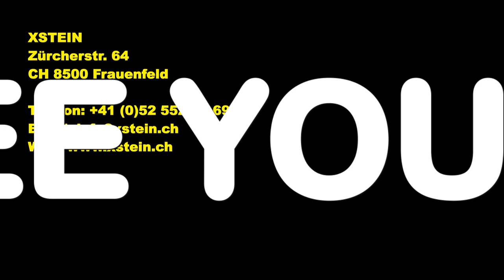XSTEIN.CH | AUTOTUNING FREY UNTERENTFELDEN | Steinwand | PanelPiedra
XSTEIN.ch - Autotuning Frey Unterentfelden nutzt BRICK INGLES VIEJO PR555 und STONE NEPAL PR425. 6KG Wandpaneele einfach angeschraubt. Täuschend echt - schnellste Montage - perfekte Haptik & Optik - Indoor und outdoor geeignet. Steinimitat - Steinoptik - Steinwand selber machen mit unseren Kunststeinpaneelen - Wandverblender.